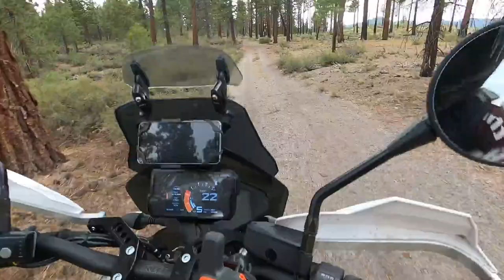Ktm 790 Adventure R - RIDE IT LIKE A DIRT BIKE!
We spend half the day riding the best ADV bikes currently on the market, the KTM 790 Adventure R. No Music, no talking, just riding!

Puig Cip on Screen :